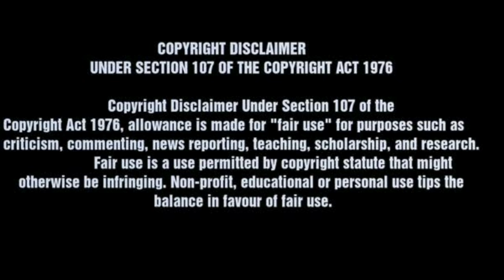Water melon business * తక్కువ పెట్టుబడితో చేసుకునే వ్యాపారం